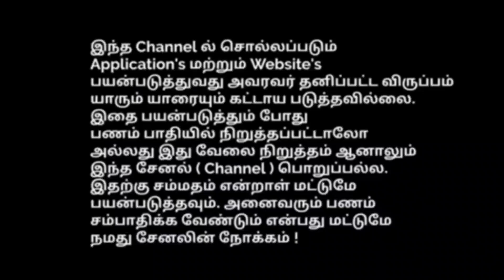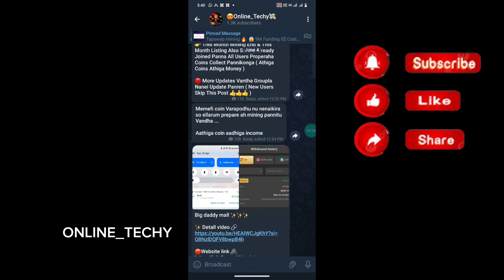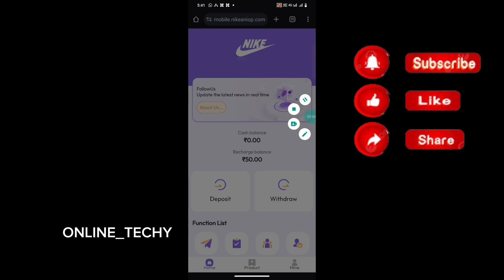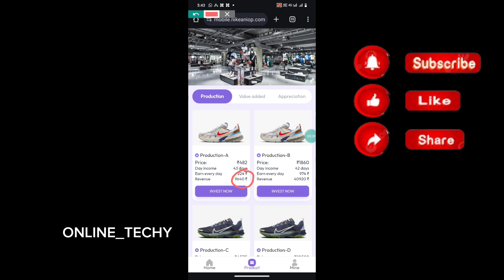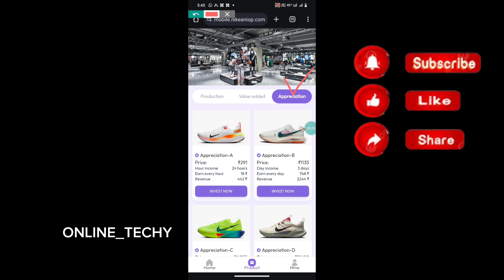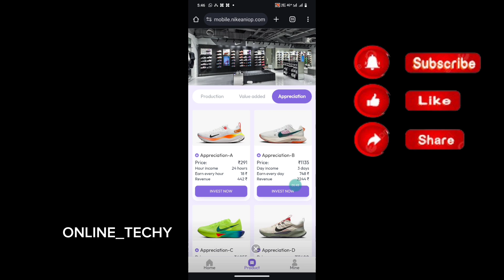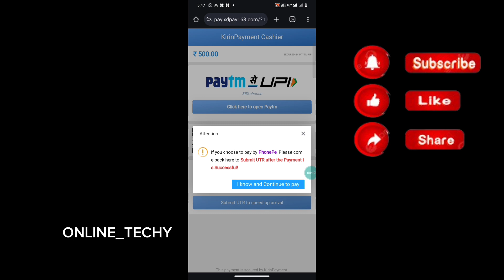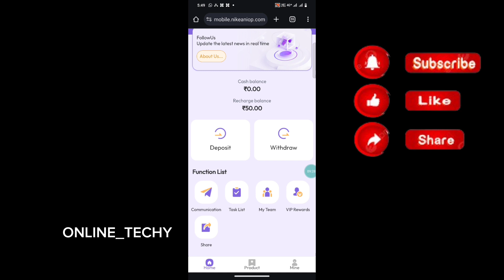🛑 750RS தினமும் சம்பாதிக்கலாம் 😱 DAILY INCOME DAILY WITHDRAWAL|| POWER BANK APP TAMIL || EARN MONEY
750RS தினமும் சம்பாதிக்கலாம் 😱 DAILY INCOME DAILY WITHDRAWAL|| POWER BANK APP TAMIL || EARN MONEY

✓ Join Online_Techy FAMILY 😉 To Get More Earning Videos @online_techy7284

🤑 REGISTRATION link 🖇️
closed

*BEST COLOUR PREDICTION WEBSITE 🥴

Reminder Post 🔔🔔🔔🔔🔔

அனைவருமே இலவசமாக ₹1,00,000 ரூபாய் மேல் சம்பாதிக்க முடியும் இந்த நல்ல வாய்ப்பை பயன்படுத்தி கொள்ளுங்கள் 👌👌👌

Use All Loots Don't Select Randoms 👍👍👍 (TELEGRAM BOT MINING)

3. Dot Coin 👉

8. Hamster 👉

5,000RS BIGGEST PROFIT AIRDROP
WITHDRAWAL OPENED ✨🔥🔥

Online Ads Watching jobs
Tamilnadu online earning company
How to earn money online
how to Make More money online
Captcha Entry Jobs
Data entry jobs online
Paytm Cash Earning apps
Online Self Earning apps
online best earning application
Make money online tamil
Earn money online
TAMIL